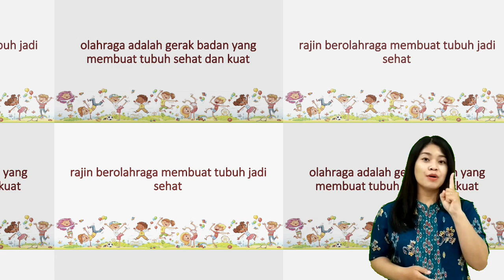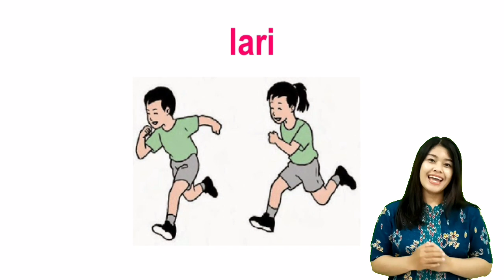Tematik Kelas 1 Tema 2 Subtema 1 Gemar Berolahraga